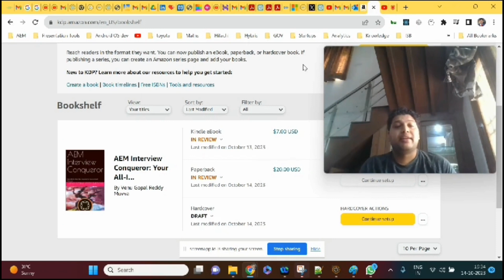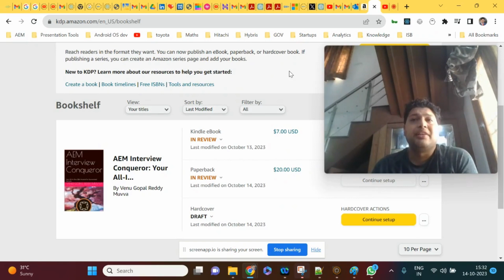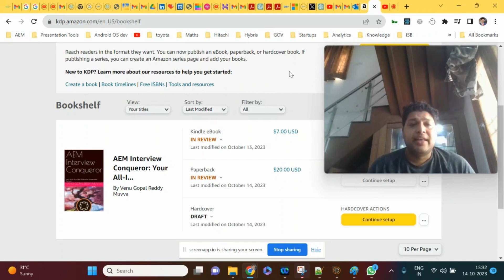Need a Job? What technology it should be? How & when to start a Company? What's iTV Future? Part 2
Employment Opportunities
Career Advancement
Resume Building
Job Interview Tips
Job Market Trends
Remote Work Opportunities
Job Hunting Advice
Job Application Process
Networking for Jobs
Guys, lets share the information to the needy and please enter in comments what all other topics you people want me to have a video done on, i am happy to do it and share all the knowledge.

We are creating a WhatsApp group and sharing the link here so that anyone can join and discuss technology information there also the notifications on next videos.

This is the link, please join and discuss the technology stuff.